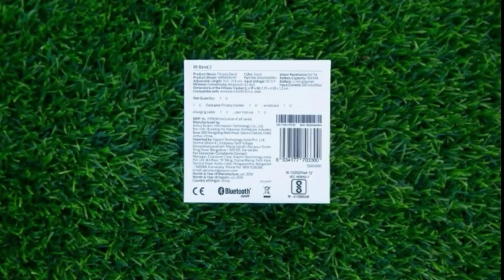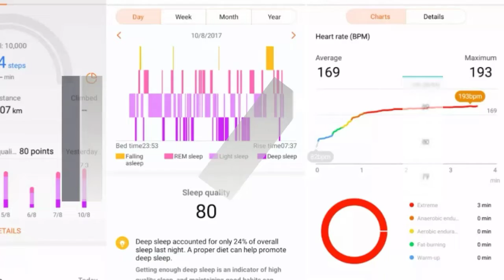Mi band 3 First Hand Review and features and price in india 🔥 🔥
Is video mai mene apko miband3 ke bre mai btya hai